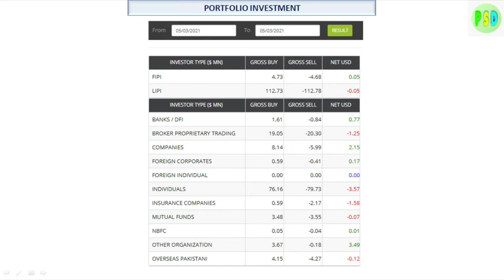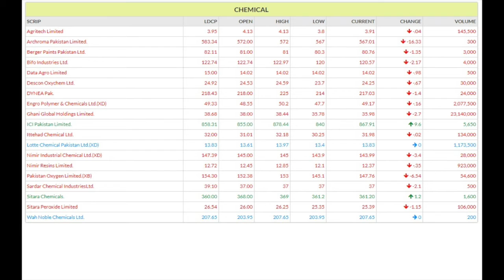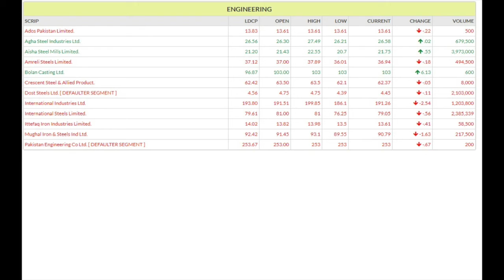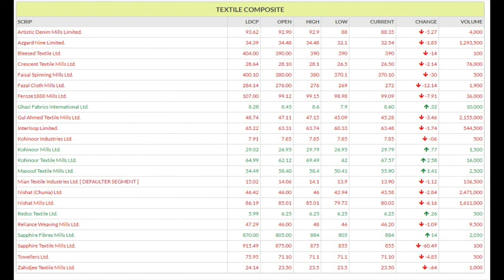PSD dated 3-May-21